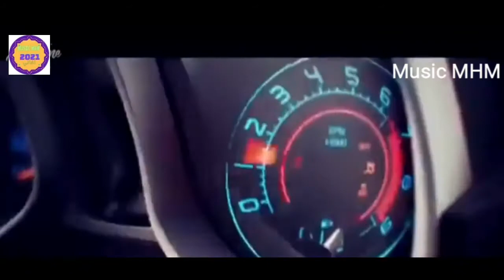BASS BOOSTED 🎵SONGS FOR 🎧CAR 2021 CAR BASS